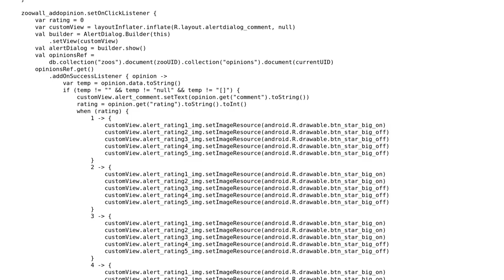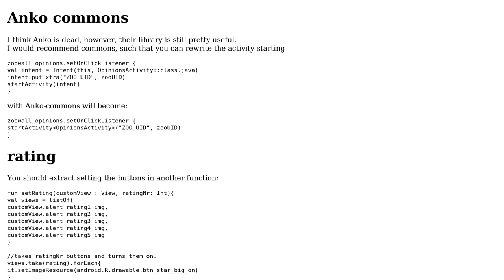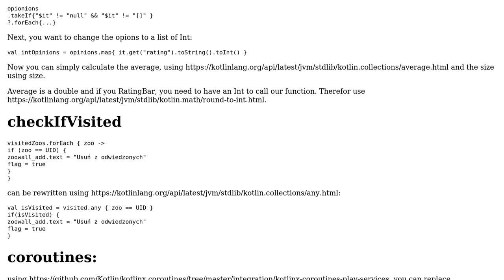ZooRater mobile app. This code is responsible for displaying and handling zoo dashboard. Need...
ZooRater mobile app. This code is responsible for displaying and handling zoo dashboard. Need general advice

With thanks & praise to God, and with thanks to the many people who have made this project possible! You are responsible for your own actions.